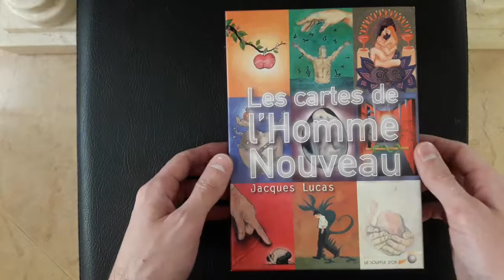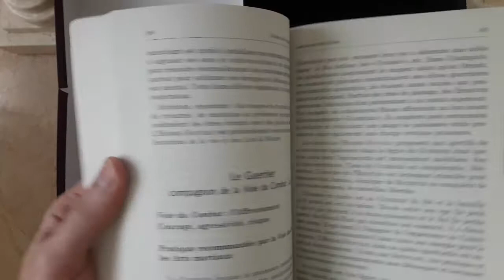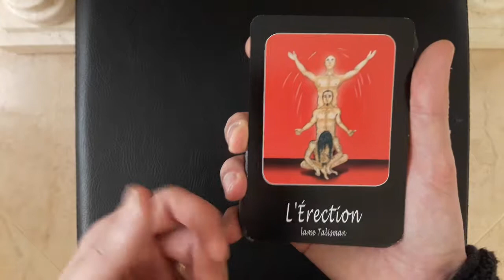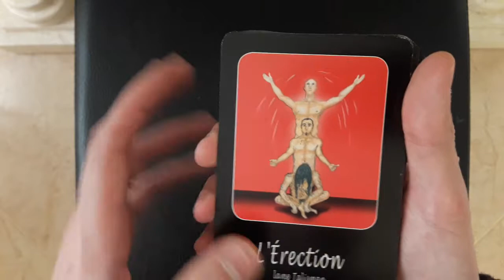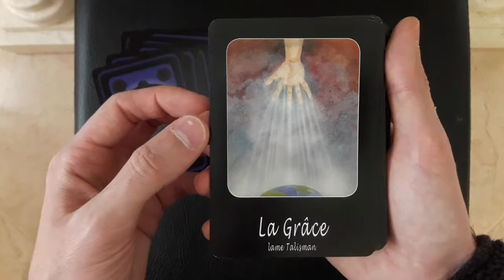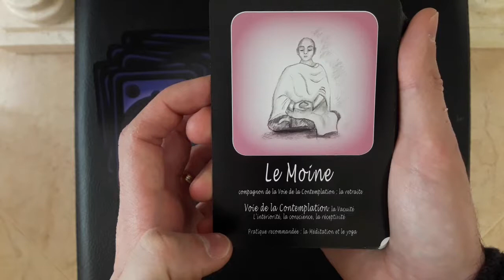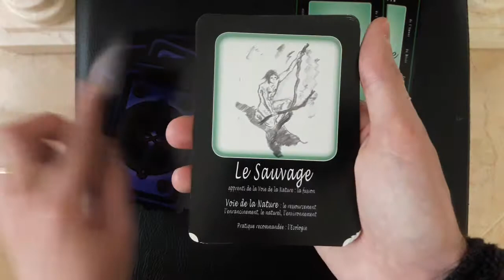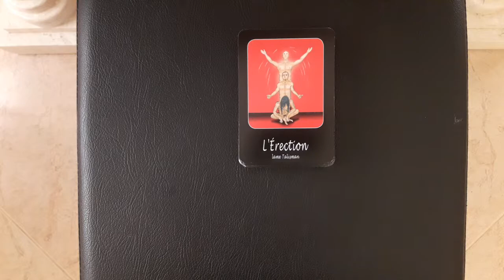Les cartes de l'homme nouveau - Oracle par Jacques Lucas